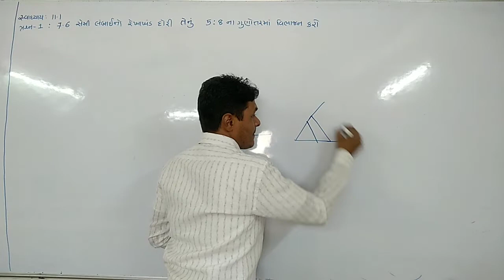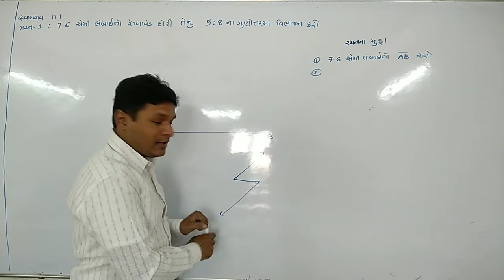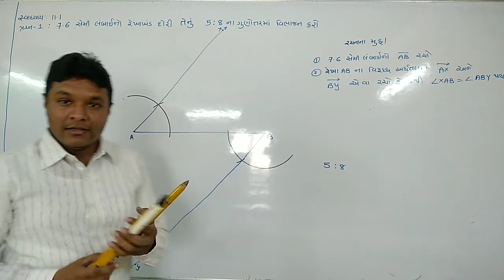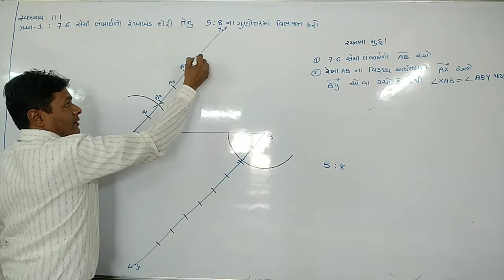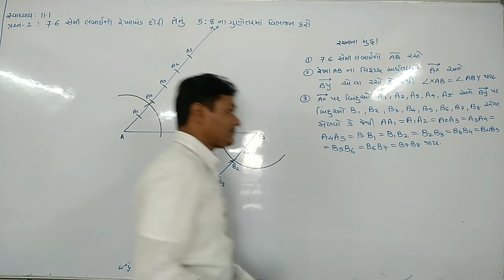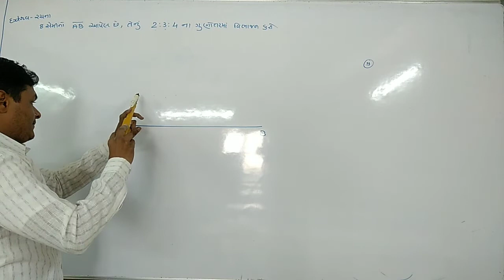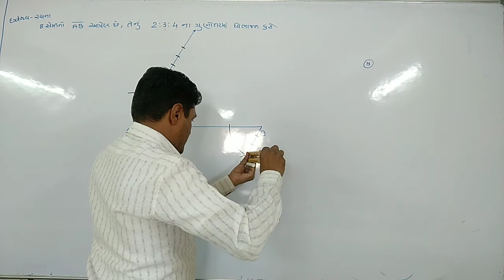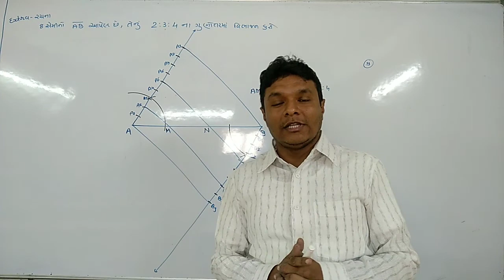ધોરણ 10 || ગુજરાતી મધ્યમ || પ્રકરણ : 11 || રચના : 1